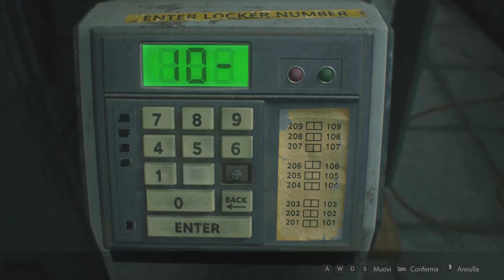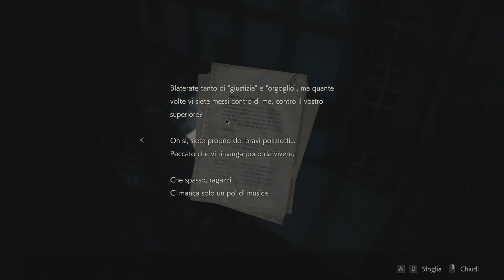SONO STATO SLINGUAZZATO DAL LICKER E AGGREDITO DA UN MOSTRO ORRIBILE | Resident Evil 2 Remake ep. 02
Resident Evil 2 remake per PS4
Resident Evil 2 remake XBOX